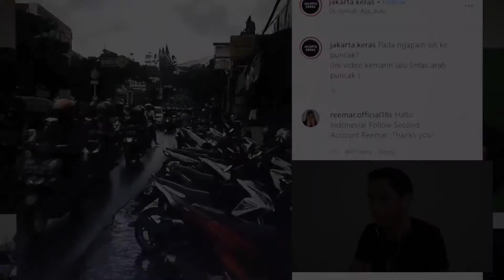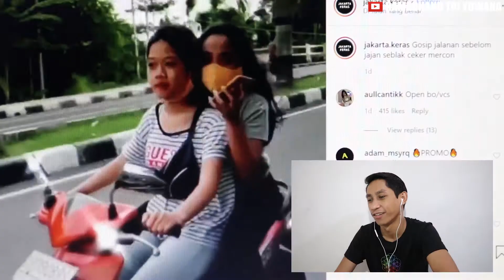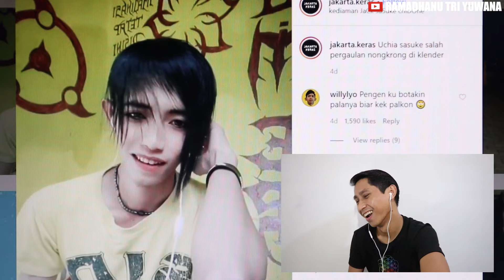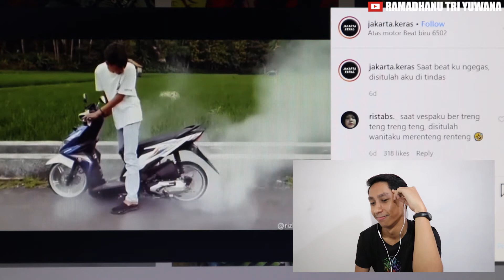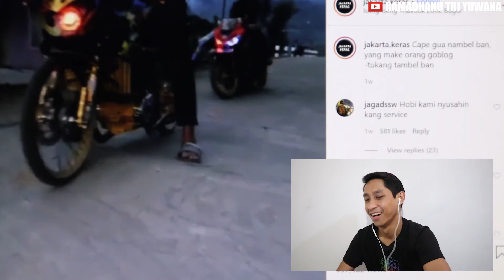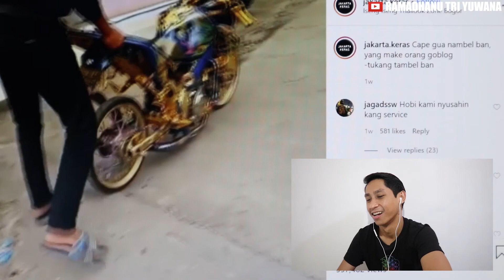UCHIHA SASUKE NONGKRONG DI KLENDER | REACTION VIDEO RECEH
Reactionin Aja ReactioninAja adalah konten hiburan dari Youtube Channel Ramadhanu Tri Yuwana berupa video reaksi atau ekspresi dalam melihat video lucu, unik dan menarik. Pada kesempatan kali ini gue bakal ReactioninAja Video Receh, gimana keseruan dan kelucuannya? Tonton sampai habis yaa! Apabila teman-teman semua ada ide untuk video selanjutnya gue bakal ReactioninAja siapa? Bisa tulis di kolom komentar yaa!